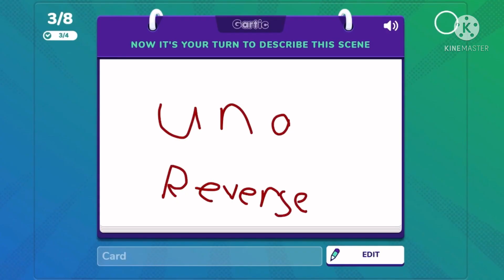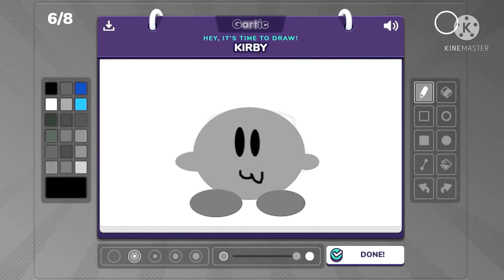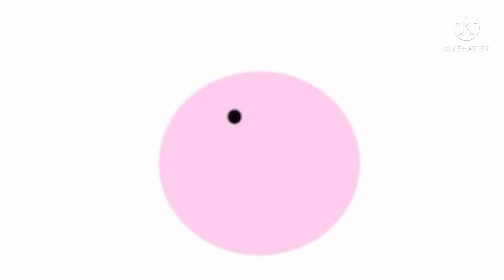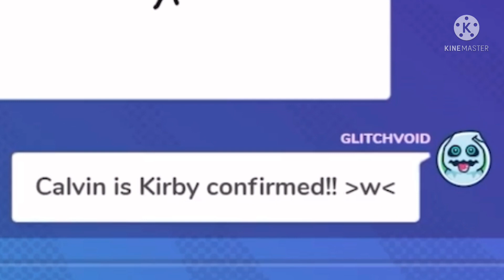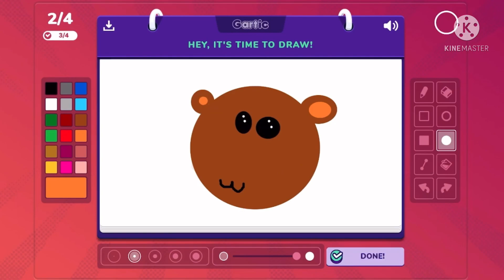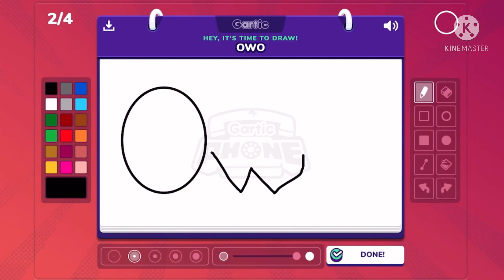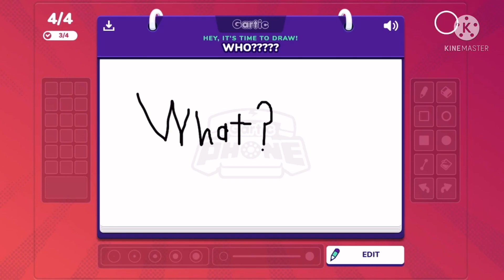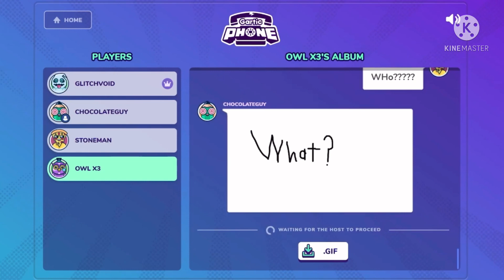THE KIRBINATION [GARTIC PHONE WITH FRIENDS]